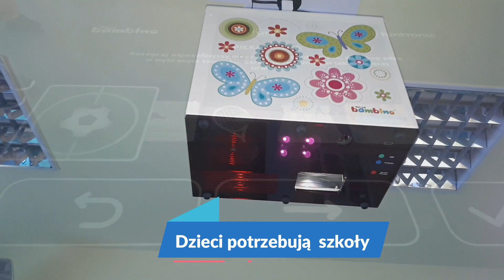Film promocyjny Szkoły Podstawowej nr 2 im. Juliana Fałata w Bystrej z Oddziałami Sportowymi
Trwa nabór do klas pierwszych
zapraszamy na stronę szkoły
Montaż i Produkcja - Marcin Węgrzyn